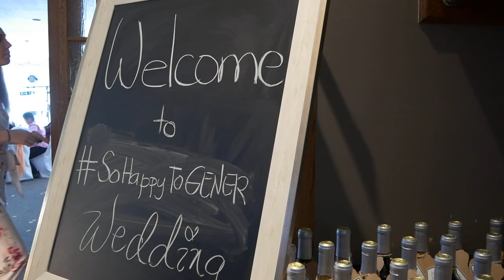Mikko & Ronald Wedding Highlight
Music

Opening Presents - Borrtex
Wedding Bells - Mitchell Schnieder
Midnight Hour - Raw

Cameras
Lumix g85
Lumix GH5
Panasonic HMC150